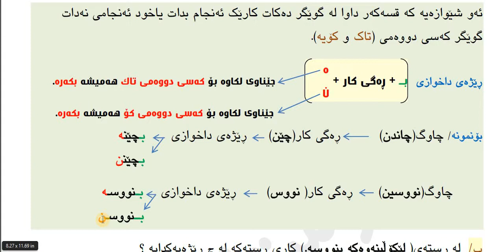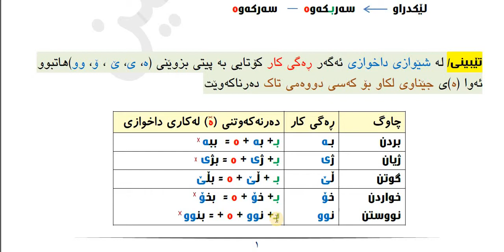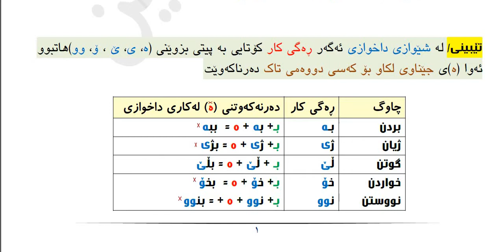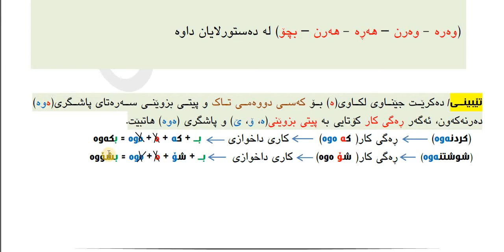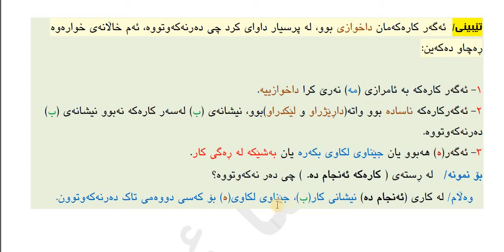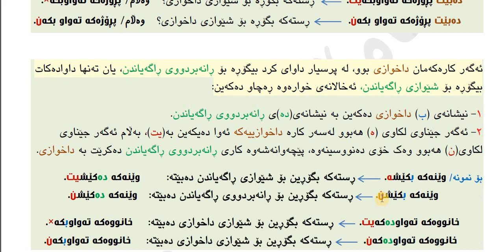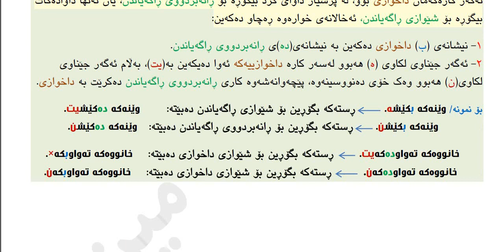م.ئەمین رواندزی: رێزمانی پۆلی ۱۲ بابەتی شێوازی ڕێژەی داخوازی بەهیوای سوودبینین